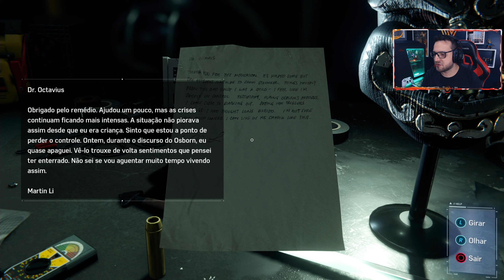SPIDER-MAN REMASTERED #11 | Caos na Cidade! Batalha VS Elektro & Vulture | Gameplay no PS5 em PT-BR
Nesse vídeo vocês podem conferir a continuação da série de gameplay de Marvel's Spider-Man Remastered, um jogo de ação e aventura em mundo aberto inspirado no super herói Homem-Aranha.
A série tem o intuito de servir como aquecimento para o Spider-Man 2 que será lançado para PS5 no dia 20 de Outubro de 2023, a qual teremos série completa aqui no canal.
Caso você goste de Spider-Man, tenho série de gameplay completa do Spider-Man Miles Morales aqui no canal:

Marvel's Spider-Man é um jogo de ação e aventura produzido pela Insomniac Games em 2018 e que foi, posteriormente, remasterizado no lançamento do PlayStation 5 em 2020. A versão gravada aqui é a versão REMASTERIZADA do PS5 rodando no modo DESEMPENHO + RAY TRACING.
Farei uma série completa do game aqui no canal, incluindo as campanhas de expansão da história com mais missões e personagens do universo do Homem-Aranha.

Guia do Vídeo:
00:00 - Deixe seu LIKE e INSCREVA-SE
00:34 - Missão Principal "... Ao Fogo"
17:03 - Missão Principal "Seguindo os Rastros"
37:00 - Missão Secundária "Erro: Arquivo Não Encontrado"
43:25 - Missão Secundária "Demais pra Cabeça"
47:00 - Missão Secundária "Debatendo-se"